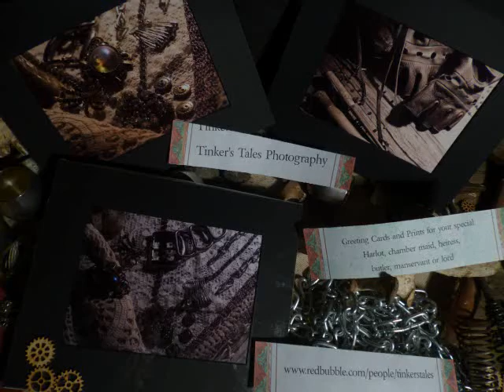Chapter 3- Refusal of the Call- Episode 10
The Tinker is refusing the call, St Arnaurat is in crisis, the mugs remain broken, no tea, no coffee, and no ginger beer. The Tinker checks in on a few friends, hoping someone will champion the cause, only to find excuses for himself to not fix the cups.